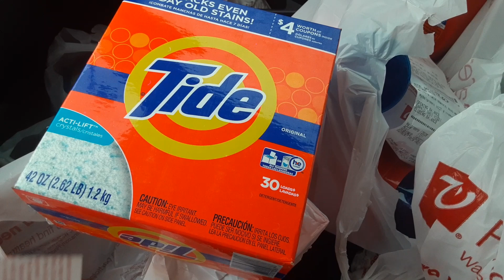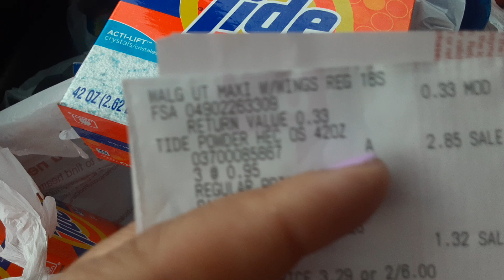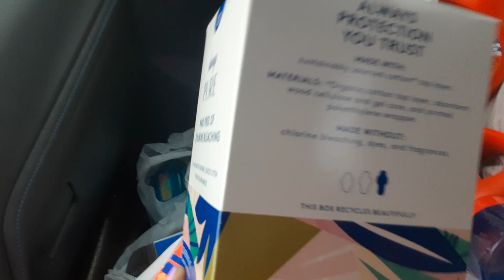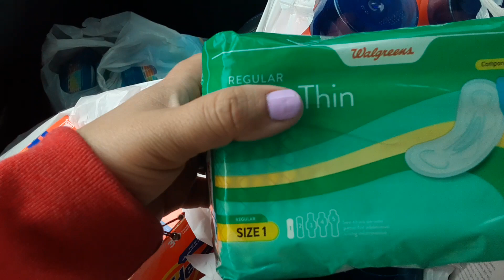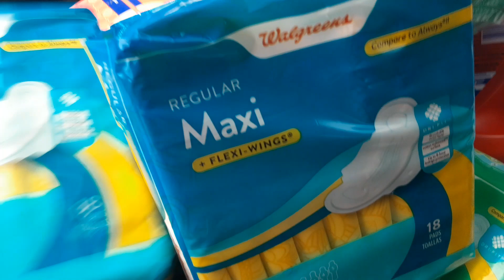Hay 90 %% javon y disque mas x ke alguien se me adelanto 😂😂😂😂😂